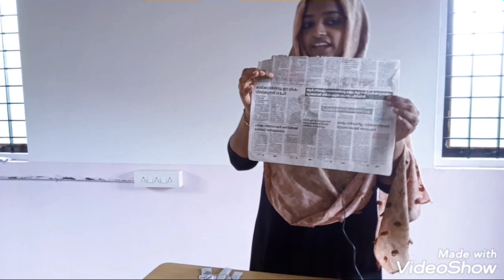AMLPS Mattathur North LKG class1part3